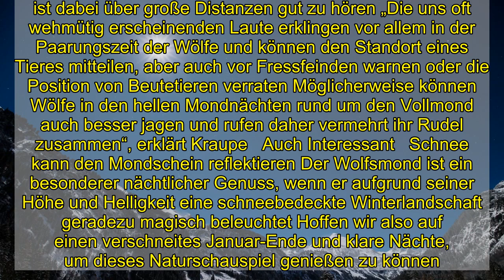Januar-Vollmond ist ein Wolfsmond – zum Heulen schön und hell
Erst die Tagesschau, dann der Mond!  Unsere Sonne leuchtet aus dem Sternbild Steinbock ins genau gegenüberliegende Sternbild Krebs Und dort steht der Mond um 20:16 Uhr Mitteleuropäischer Zeit der Sonne diametral gegenüber   Wenn die Wölfe den Mond anheulen   Der zweite Vollmond im Winter ist auch unter dem Namen Wolfsmond bekannt Prof Kraupe erklärt: „Den Namen gaben ihm die Naturvölker Nordamerikas Denn sie hörten zu dieser Jahreszeit vermehrt das Heulen der Wölfe vor ihren Siedlungen Und da es sich bei Wölfen um nachtaktive Raubtiere handelt, ließen sich die ersten Laute mit zunehmender Abenddämmerung vernehmen“   Natürlich heulen die Wölfe in Wirklichkeit nicht den Mond an Sie kommunizieren ganz einfach miteinander Das Heulen ist dabei über große Distanzen gut zu hören „Die uns oft wehmütig erscheinenden Laute erklingen vor allem in der Paarungszeit der Wölfe und können den Standort eines Tieres mitteilen, aber auch vor Fressfeinden warnen oder die Position von Beutetieren verraten Möglicherweise können Wölfe in den hellen Mondnächten rund um den Vollmond auch besser jagen und rufen daher vermehrt ihr Rudel zusammen“, erklärt Kraupe   Auch Interessant   Schnee kann den Mondschein reflektieren Der Wolfsmond ist ein besonderer nächtlicher Genuss, wenn er aufgrund seiner Höhe und Helligkeit eine schneebedeckte Winterlandschaft geradezu magisch beleuchtet Hoffen wir also auf einen verschneites Januar-Ende und klare Nächte, um dieses Naturschauspiel genießen zu können